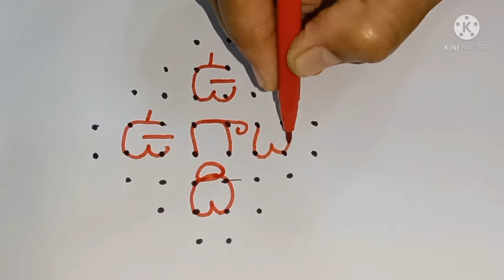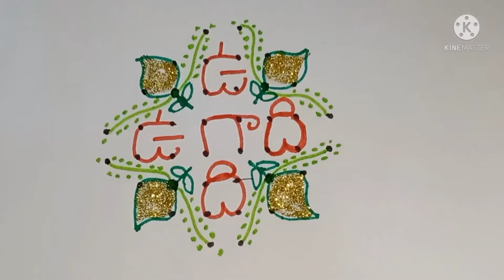తెలుగు ఉగాది పండక్కి తెలుగులో సింపుల్ షైనింగ్ సింపుల్ రంగోలి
తెలుగు వాళ్లకి ఉగాది ఉగాది శుభాకాంక్షలు సింపుల్ రంగోలి